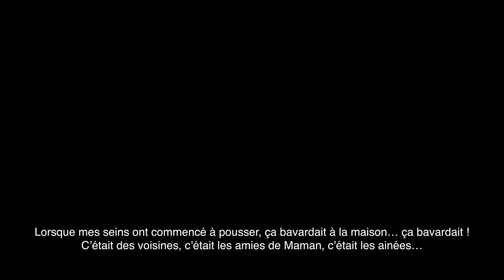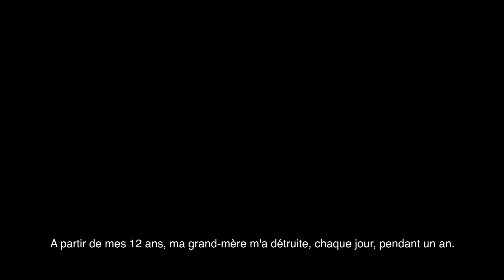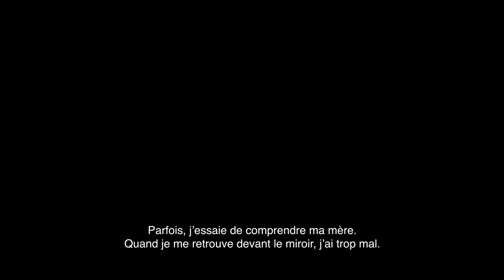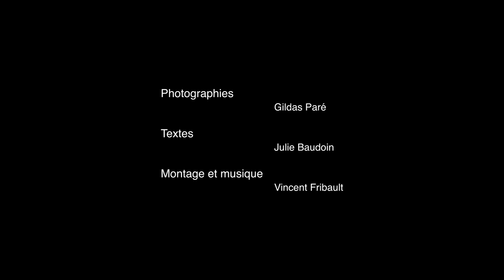Plastic Dream - POM (Petite œuvre multimédia) - Gildas Paré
Plastic dream

" C'est pour ton bien... "

Le repassage des seins.

Plastic dream, interroge notre propre vision de la féminité face aux diverses tentatives de contrôles corporels, choisis ou subis par certaines jeunes femmes. Selon les cultures, les codes de la féminité diffèrent ! Si certaines pratiques tendent à rendre la femme aussi féminine que les codes culturels le prévoient, d'autres visent au contraire à retarder le passage de certaines jeunes filles au stade de jeunes femmes.

" C'est pour ton bien... ", explore une pratique culturelle camerounaise : " le repassage des seins ". Ce repassage consiste à écraser la glande mammaire de jeunes filles ayant un développement pubère jugé trop précoce. Ce contrôle corporel est effectué par leur mère, grand-mère, tante ou encore guérisseuse, à l'aide d'objets détournés.

Cet acte entraine de véritables blessures physiques, psychologiques et même identitaires. Pourtant, paradoxalement, cet acte est avant tout un acte bienveillant, visant à protéger ces jeunes filles du regard des hommes, du viol, du mariage ou d’une grossesse précoce, et ainsi leur permettre de poursuivre leurs études.
Au fil des portraits, images et textes, et des objets, cette série entre alors intimement dans la dichotomie de ces femmes, dans leur rapport entre nature et culture, protection et conformisme, existence et oubli de soi.

Et c’est ainsi que ces seins, tant contrôlés que sacralisés, deviennent à la fois éternelle blessure et rêve de leur vie.